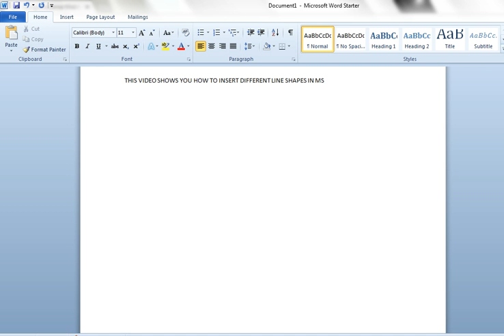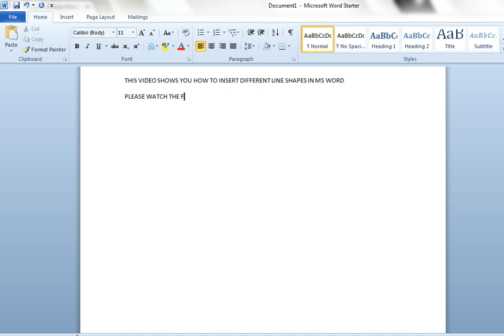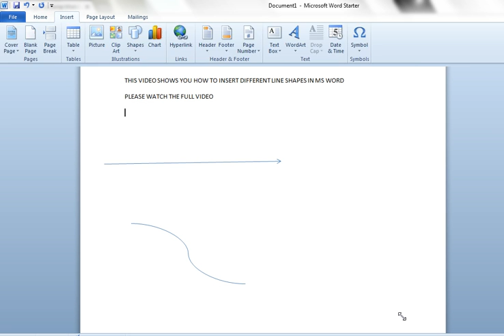How to insert different Lines Shapes in MS Word